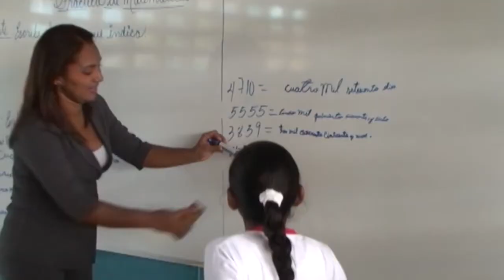(Video) Mandatario panameño Juan Carlos Varela cumple 100 días en el poder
En su informe de los primeros cien días de gobierno, el presidente panameño, Juan Carlos Varela, reafirmó su compromiso de luchar contra la corrupción y de mejorar las condiciones de vida de los ciudadanos del país centroamericano, destacando además en su discurso televisado, las principales dificultades que enfrenta su gobierno, muchas de las cuales atribuyó a la administración de su predecesor, Ricardo Martinelli.

Lucía Astorga/Redacción/CB24 Noticias